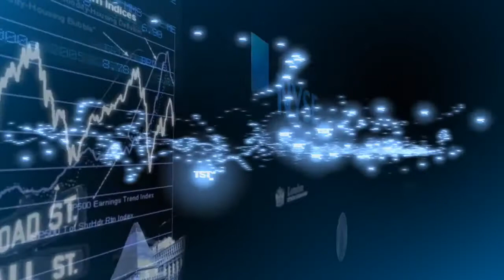Medidata Pushing Clinical Cloud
Medidata Solutions CEO Tarek Sherif discusses the company's blowout Q1 earnings report as well as the expansion of the "Clinical Cloud".